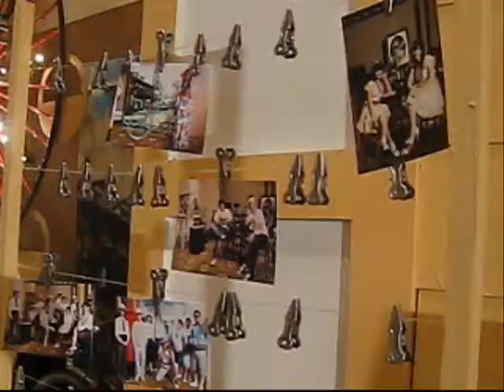Royal Rally "Our Beloved King & Queen"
บรรยากาศการเดินทางเพื่อ ร่วมแสดงความจงรักภักดีของคนไทย ตั้งแต่เวลาช่วงเช้ากับกิจกรรม Royal Rally "Our Beloved King & Queen" วันที่ 3-4 เมษายน 2553 ณ โรงแรมดุสิตธานี หัวหิน โดยมีCeleb คนดัง อย่าง ซี ศิวัฒน์,เอมี่ กลิ่นประทุม, โดนัท มนัสนันท์ และ ต่าย ณัฐพล มาร่วมสร้างสีสัน พร้อมเหล่า PJ ตั้ม-ดนู ,PJ Cj-ฉัตรชัย ,PJ กัญ-รังรอง, PJ อาร์ม-พิพัฒน์,PJ ขวัญ-วรงค์พร และ PJ แนน-กัญดา โดยตลอดเส้นทางกรุงเทพ- โรงแรมดุสิตธานี หัวหินนั้น ก็จะมีการแวะเพื่อเล่นเกมส์ในจุดต่างๆหลายจุดอาทิ พระราชวังสนามจันทร์,พระราชวังบ้านปืน,อุทยานสิ่งแวดล้อมนานาชาติสิรินธร ฯลฯ หลังสนุกสนานพักผ่อนกันอย่างเต็มที่แล้วมาปาร์ตี้แบบ "โบราณสนาน" กับงานกลางคืนกัน ตื่นตาตื่นใจกับกิจกรรมความบันเทิงมากมาย ไม่ว่าจะเป็นซุ้มกิจกรรมแบบรำลึกถึงสมัยเด็กๆ ทั้งหมุนไข่ ถ่ายรูปกับมุมเก่าๆชวนให้คิดถึง ส่งโปสการ์ด ยิงปืน และยังมีซุ้มอาหารไทย ไทย มากมาย ทั้ง อ้อยควั่น สายไหม น้ำตาลปั้น และ  น้ำอัดลมโบราณ หลังจากเลือกชมความสนุกกันเต็มอิ่มแล้วมาต่อด้วย mini concert จาก crescendo และ โปงลางสะออน ฟังเพลงเพราะๆย้อนยุคในสไตส์แบบวง rock สนุกสนาน ฮาสนั่นแบบประทับใจไปกันแบบเต็มๆ